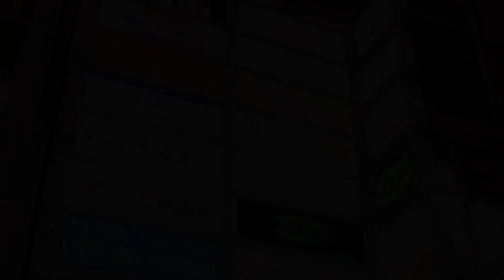名古屋組【龍が如く５】＃８０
俺が薬局のおばちゃんだと思った人、バッセンのおばちゃんだったわ…

■今までやってきた同シリーズの実況
※３と４はかなり昔の実況でやり込み浅いです